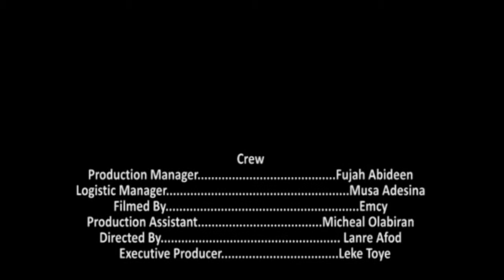SHERIKOKO in Laugh Out Loud Comedy Series 23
Comedian SHERIKOKO performing at the Laugh Out Loud Comedy Club Lagos.